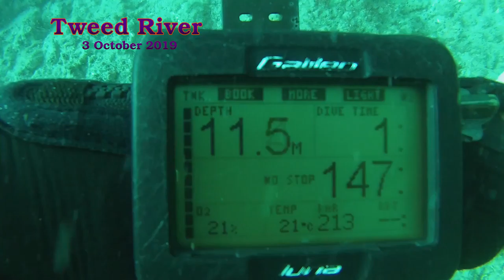Tweed River 3 Otober 2019